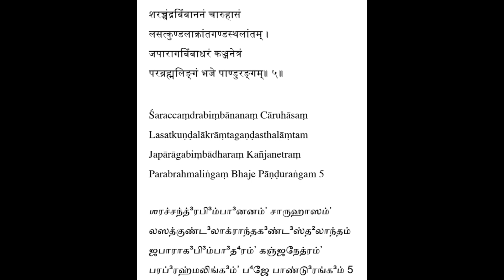Pandurangashtakam - Sloka 5